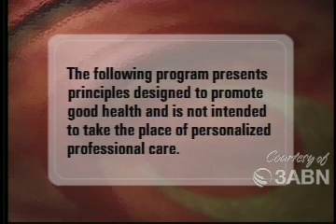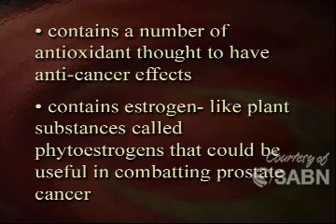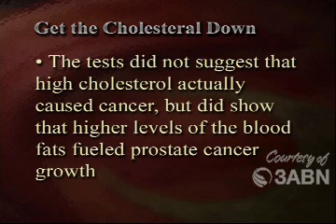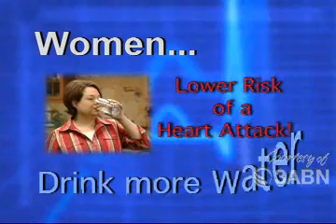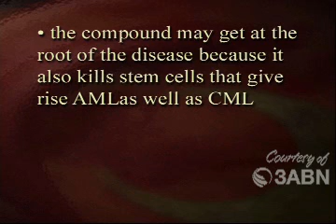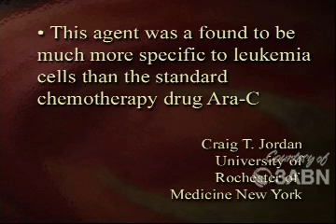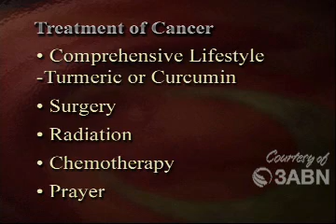Cancer Pt. 3- 3abn -Health for a Lifetime